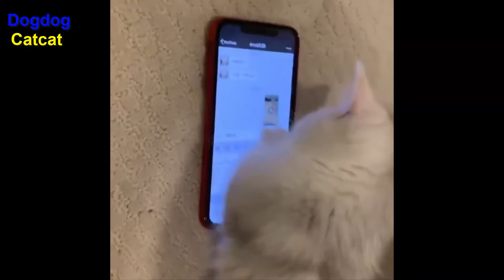Interessante Momente von Katzen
Videos enthalten humorvolle und süße Momente von Tieren